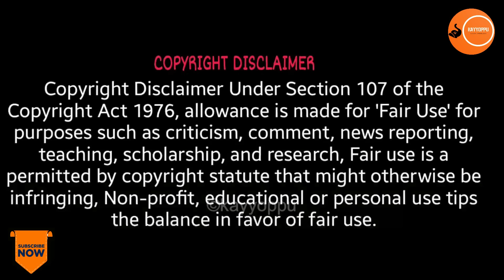വാശ്ശിക്ക് കുത്തി പക്ഷെ കൊമ്പ് ഒടിഞ്ഞു പോയി | elephantattack | Aanakkaryam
വാശ്ശിക്ക് തെങ്ങിൽ കുത്തി കൊമ്പ് ഒടിഞ്ഞു പോയി | elephantattack